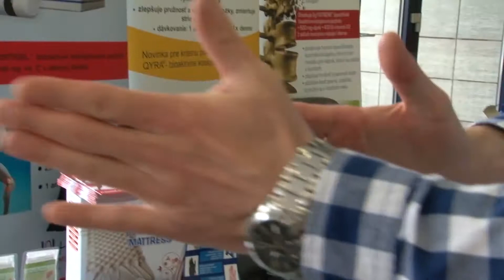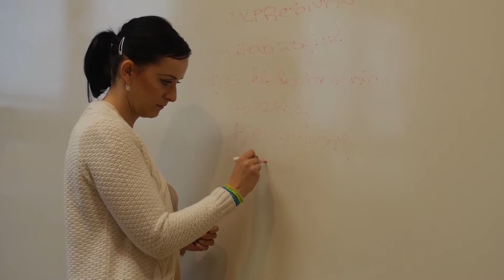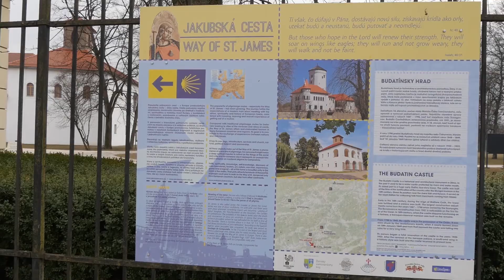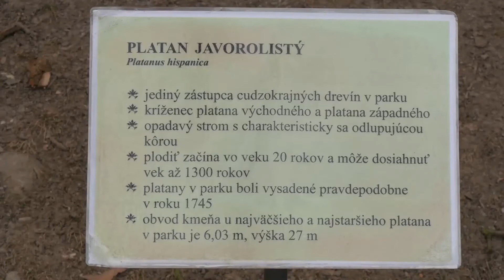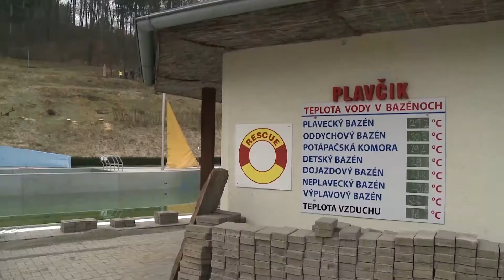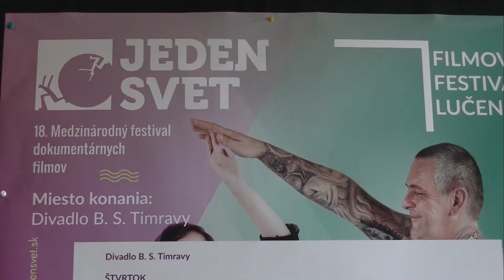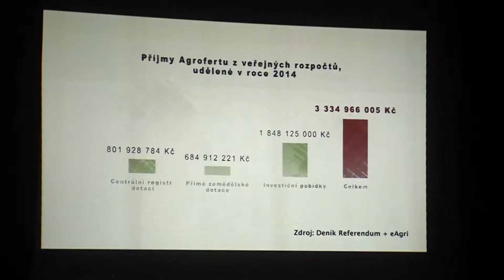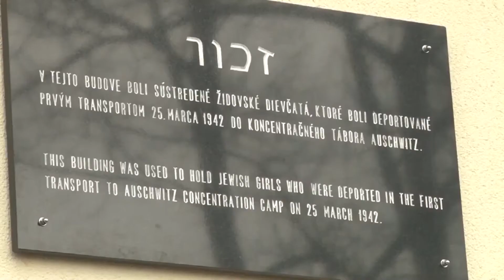Spravodajstvo SSTV (14. týždeň 2018)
Týždenný spravodajský súhrn z celého stredného Slovenska.

Reportáže: Nový investor vo Veľkom Krtíši, Deň učiteľov, Divadlo z pasáže, Medzinárodný filmový festival v Lučenci